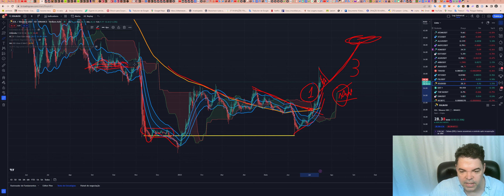Solana (SOL) - Análise de hoje, 16/07/2023!